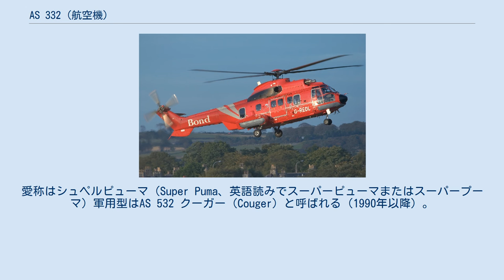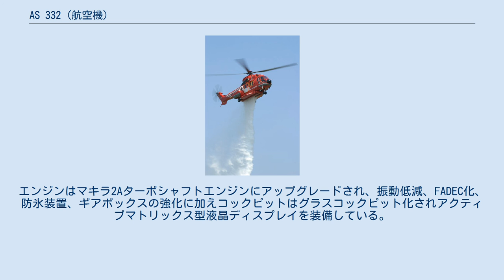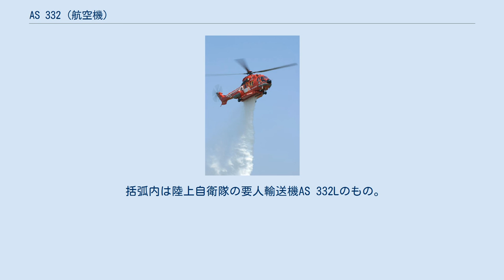AS 332 (航空機)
AS 332 シュペルピューマ 海上保安庁のAS 332「うみたか」 AS 332は、フランス・アエロスパシアル社製のヘリコプターである。
民間用と軍用の双方の市場を目標にした大型ヘリコプターで、ヨーロッパを中心に世界各国で運用されている。
SA 330 ピューマを元にSA 332の名称で開発され、1978年9月13日に初飛行した。
愛称はシュペルピューマ（Super Puma、英語読みでスーパーピューマまたはスーパープーマ）軍用型はAS 532 クーガー（Couger）と呼ばれる（1990年以降）。
 アエロスパシアル社のヘリコプター製造部門は1992年にドイツ・ダイムラーベンツ・アエロスペース社と合併し、ユーロコプター（現エアバス・ヘリコプターズ）社となり、同社によって引き続き製造されている。
ユーロコプター社がエアバス・ヘリコプターズ社に改編されてからは、H215に改称された。
 SA 330からの大きな変更点は、機首に気象レーダーが追加された点である。
また、ローターはガラス繊維製になり軽量化と効率向上が図られている。
乗客18名および操縦士2名という構成が一般的だが、胴体を延長した派生形もあり、最大では24名となる。
エンジンは当初チュルボメカ マキラ1Aを搭載したが、1986年から改良型のマキラ1A1に変更され、AS 332L2ではより強力なマキラ1A2を搭載した。
 この機体はかなりの成功を収め、37ヶ国の軍隊と1,000を超える民間航空会社により採用された。
初期には、特に北海油田への人員や機材の輸送用途に重宝された。
AS 332をもっとも多数採用している民間航空会社はCHCヘリコプター社であり、AS 332L1とL2を合わせて48機を運用している。
日本の海上保安庁など公的機関にも多数採用されており、多様な任務活動に貢献している機種である。
 EC 225は、AS 332の改良型で2000年に初飛行、2004年に欧州航空安全庁から型式証明を取得した。
エンジンはマキラ2Aターボシャフトエンジンにアップグレードされ、振動低減、FADEC化、防氷装置、ギアボックスの強化に加えコックピットはグラスコックピット化されアクティブマトリックス型液晶ディスプレイを装備している。
 民間用派生形とは別に、救難（SAR）や対潜（ASW）任務などを目的とした軍用派生型も開発された。
これら軍用型の型式は1990年以降AS 532に変更され、クーガーの愛称で呼ばれるようになった。
 現在も製造されている機種には、グラスコックピット化などのアップグレードが施されている。
 日本 東京消防庁のAS 332 この他にも採用例あり。
 括弧内は陸上自衛隊の要人輸送機AS 332Lのもの。